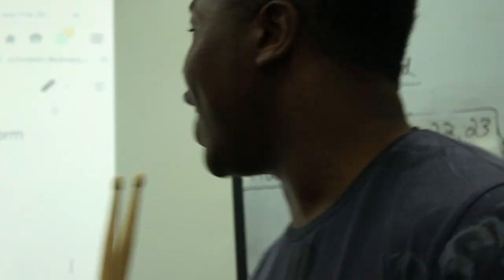SIF "The Night" concert Promo Video